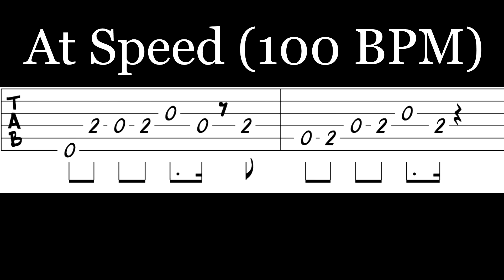Superstition Guitar 2 Main Riff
Main riff (Intro and verse) for the Guitar 2 section of Stevie Wonder's Superstition, arranged by the Eliane Delage Guitar Ensemble.

Notation and guitar tabs as well as details for the group can be found at our Meetup page:

Guitarist and Bassists of all levels, if you reside in or near the New York City area, you are welcome to join us!